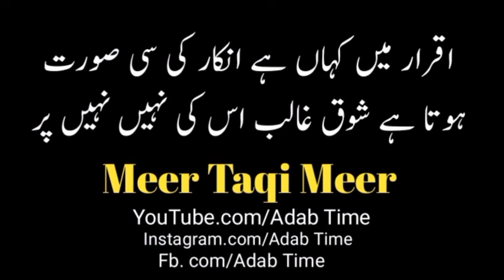Meer Taqi Meer Poetry | Top 25 Shayari | Adab Time | 2 lines Poetry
Mir Muhammad Taqi, known as Mir Taqi Mir, was an Urdu poet of the 18th century Mughal India and one of the pioneers who gave shape to the Urdu language itself. He was one of the principal poets of the Delhi School of the Urdu ghazal and is often remembered as one of the best poets of the Urdu language

اس ویڈیو میں میر تقی میر کے 25 اشعار ہیں